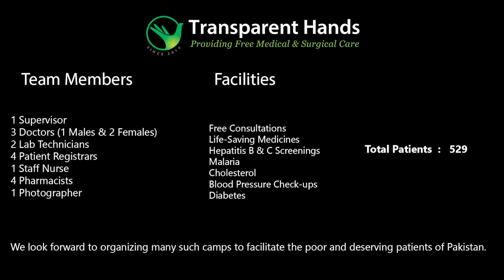Empowering a Local Community in Sanghar through Free Medical Services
Transparent Hands successfully organized a free medical camp ensuring the provision of high-quality healthcare to impoverished patients. It took place at Rest House Jam Nawaz Ali, Taluka Jam Nawaz Ali, District Sanghar, Sindh on November 8, 2023.

During the medical camp, 529 deserving patients received free consultations from expert doctors. They were also provided with free medicines, diabetes tests, screenings for hepatitis B & C, Malaria, cholesterol checks, and blood pressure monitoring.

Most of the patients who sought consultation were suffering from fever, cough, flu, earache, toothache, seasonal allergies, scabies, skin rashes, diabetes, high blood pressure, diarrhea, gastric problems, body weakness, body pain, and hepatitis B and C.

Impact
The free medical camp held in Sanghar, Sindh had a profound impact on the lives of 529 deserving patients and their families. It provided them with access to much-needed healthcare services that they may not have been able to afford otherwise. The camp addressed various health concerns by offering free consultations with expert doctors, providing essential medicines, conducting diabetes tests, screenings for hepatitis B & C and malaria, cholesterol checks, and blood pressure monitoring.

This initiative not only improved the immediate health outcomes of the patients but also brought hope and relief to their families. The success of this free medical camp highlights the dedication and support of thousands of donors who are actively contributing to our mission.